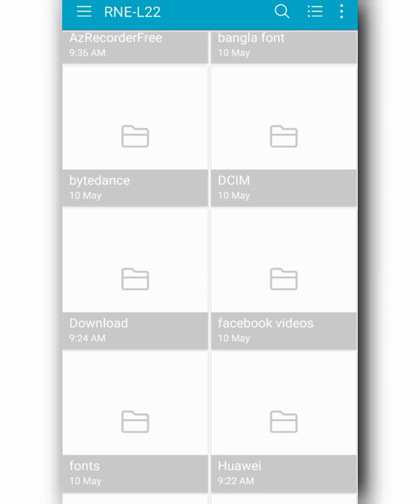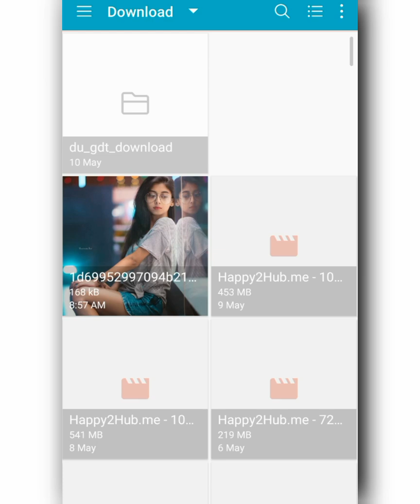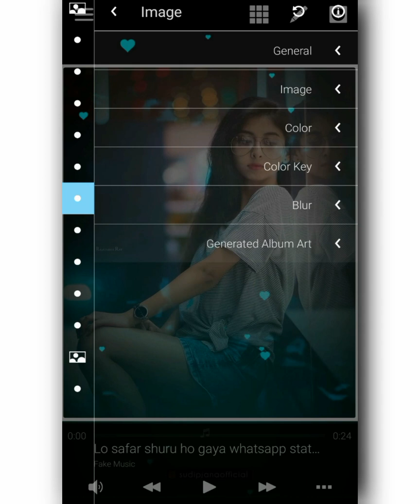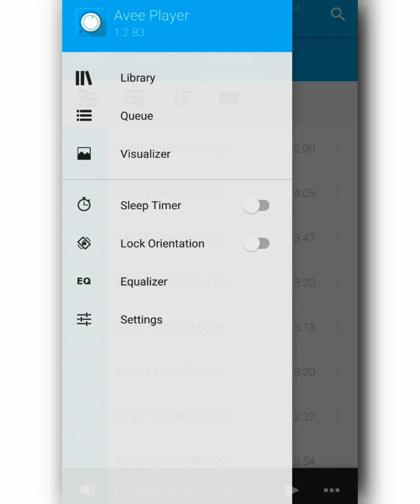Avee Player Template Download Link new | How to create trending WhatsApp Status Video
⤵️DOWNLOAD ⤵️

• 🆃🅷🅰🅽🅺   🆈0⃣🇺  🆂🇴  🅼🇺🅲🅷 •

AP233

Your Quarry-
1- how to add your own photo in avee music player app
2- How to use avee player
3- Avee player se video kaise banaye free me
4- avee player templates
5- how to add avee player template
6- avee player se whatsapp status kaise banate hai
7- dj wale whatsapp status kaise banaye
8- how to make dj song whatsapp status
9- how to make effect status
10- new whatsapp status 2019
11- effects whatsapp status
12- new style status kaise banaye
13- how to make whatsapp status
14- How to make trending whatsapp status
15- How to create trending WhatsApp Status Video
16- Avee player se Status Video kaise banaye
17- Avee player template download link
18- whatsapp trending status videos editing